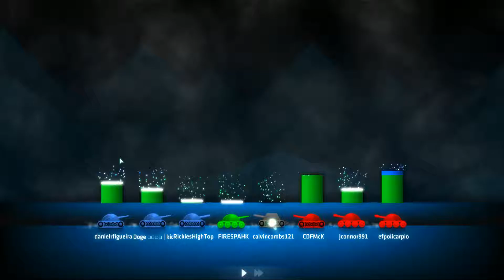ShellShock Live 4V4 Team Deathmatch 300HP